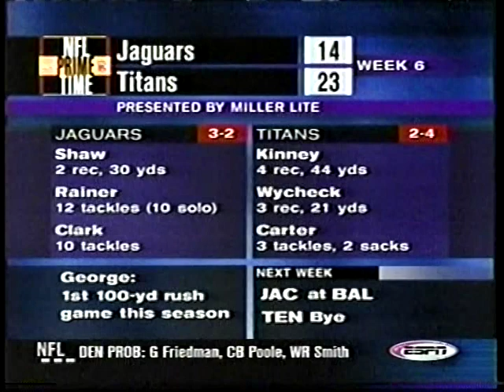2002 Jaguars at Titans Week 6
Jaguars were favored by 1.5
Over/Under: 44